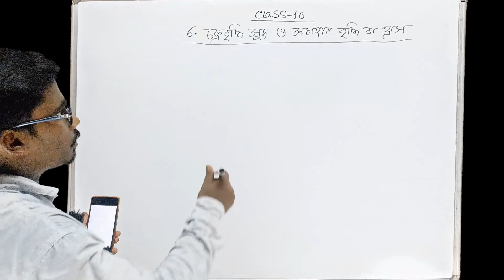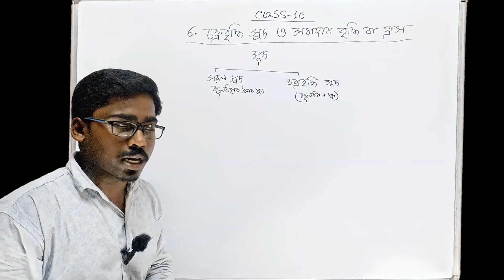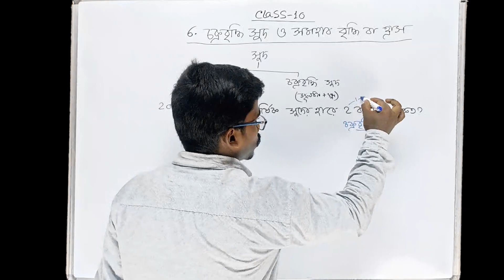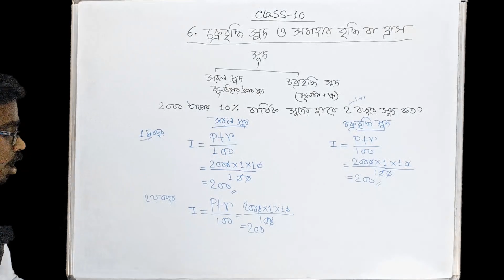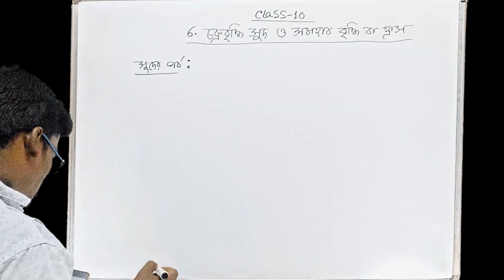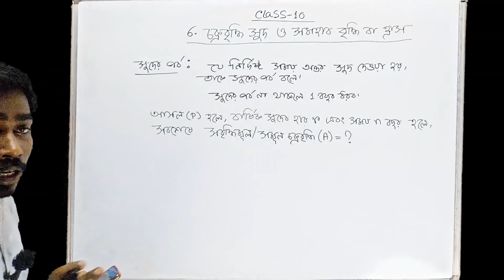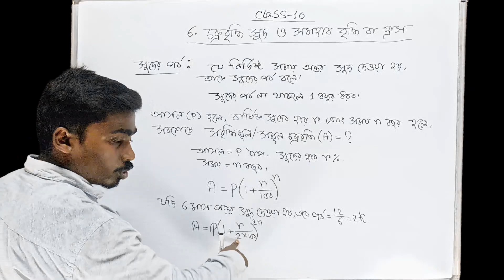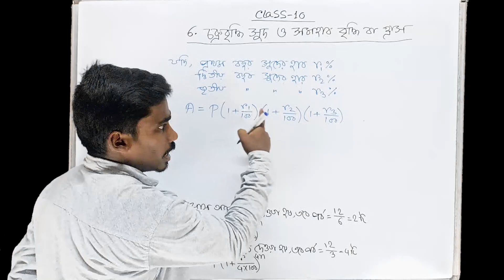Class 10 Math Chapter 6 (Part 1) | চক্রবৃদ্ধি সুদ | Compound Interest | Basic Concepts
প্রিয় বন্ধুরা,🙂
বঙ্গ পাঠশালা(bongo pathshala)য় তোমাদের স্বাগত।। এই ক্লাস এ আমরা westbengal বোর্ড এর class-10 চক্রবৃদ্ধি সুদ নিয়ে আলোচনা করেছি।।